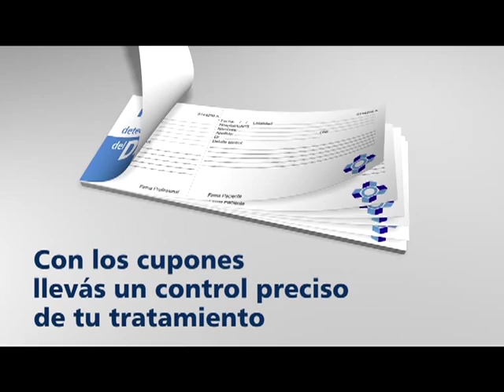Campaña control de diabetes - Gobierno de Tucumán